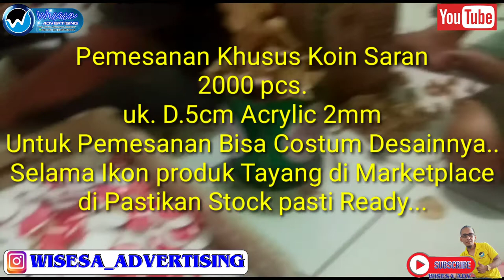Pembuatan Koin Saran Costum Acrylic 2mm D.5cm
Pembuatan Koin Saran Costum
Desain Suka suka...

Di Chanel ini..  Makasih

Wassalam,
Wisesa Team Creatif